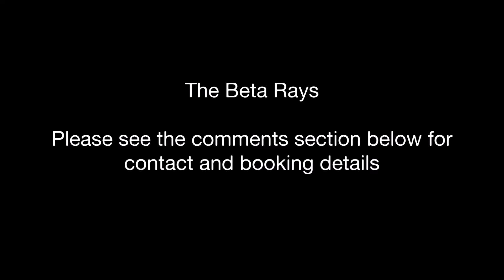The Beta Rays Live at Chidfest 2018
For more information and booking call:
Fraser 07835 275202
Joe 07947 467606